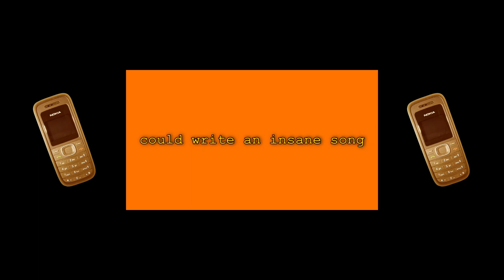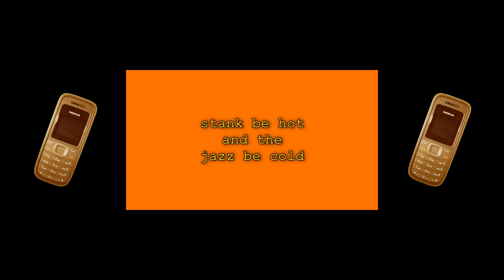RANIPLA WAS HERE 37